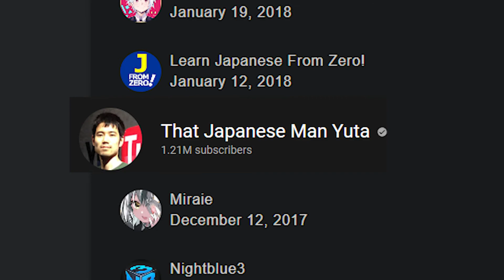What got me into learning Japanese...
A short video I created a while back but never uploaded. Maybe I'll make a part 2

Who am I:

I’m Angelo, a translation student and really into languages. Furthermore, I’m also interested in a non-traditional way of living life, which is why I’m trying to bring value to the internet through videos like these!